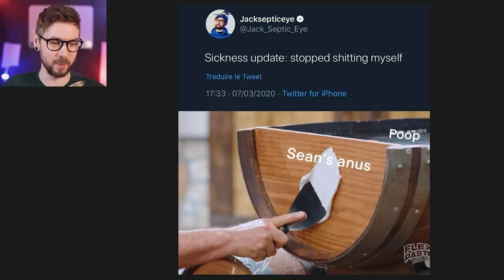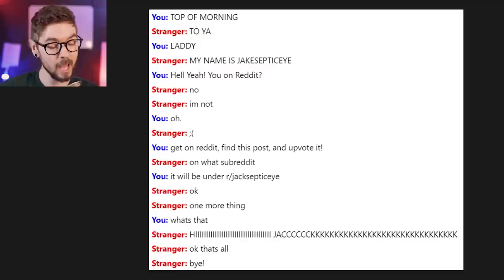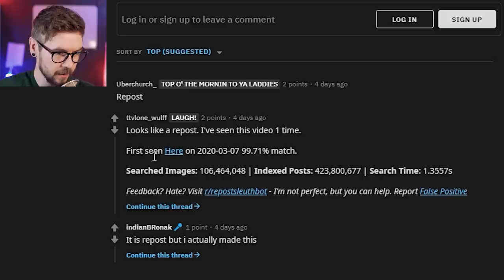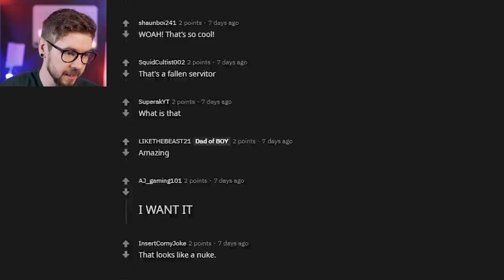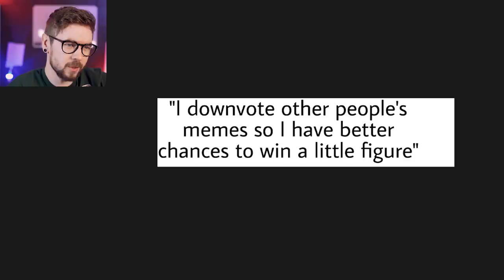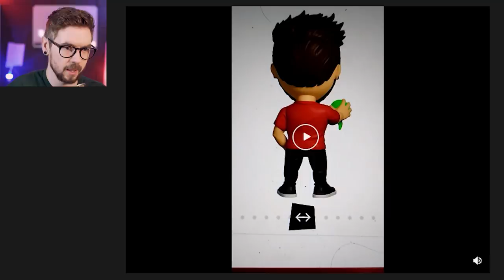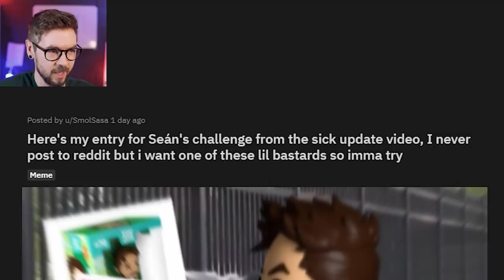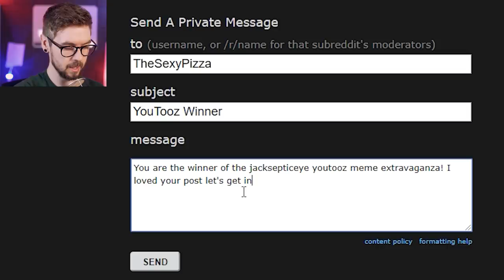If You Can't Read This You're Colourblind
Meme Time is scientfically proven to cure sadness and help boredom.
Here at Jacksepticeye Variety inc. we take that responsibility seriously!